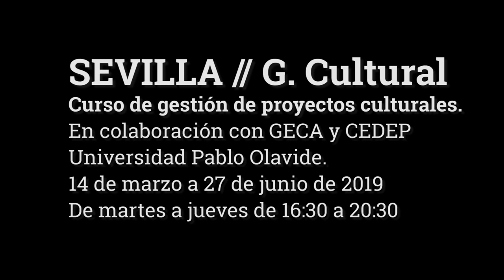Curso de Gestión de Proyectos Culturales 2019 EFPCA Sevilla-GECA-UPO - Adrián Yánez